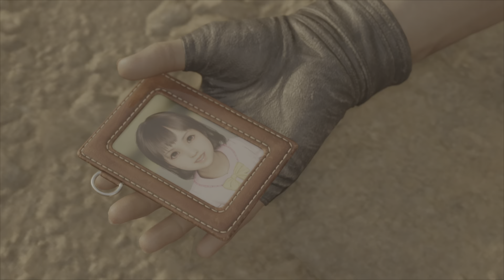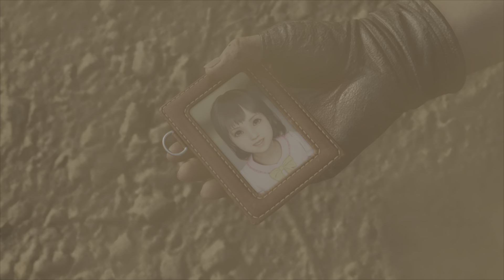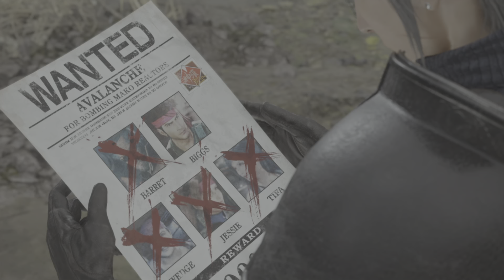FINAL FANTASY 7 REBIRTH CHAPITRE 8 : GOLD SAUCER #8-4